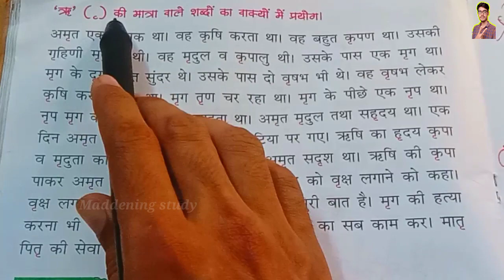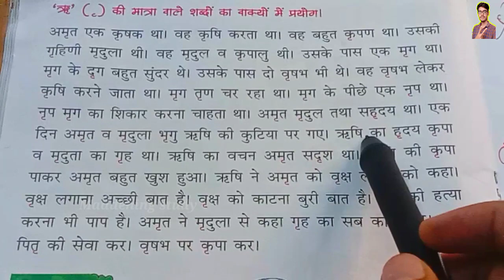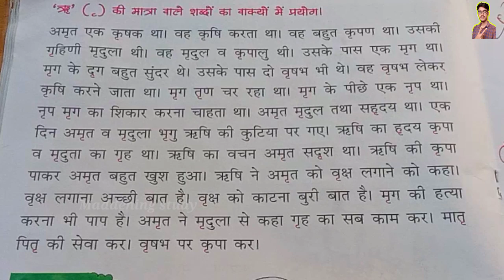ऋ की मात्रा पढ़ना सीखें | ri ki matra wale shabd ka abhyas